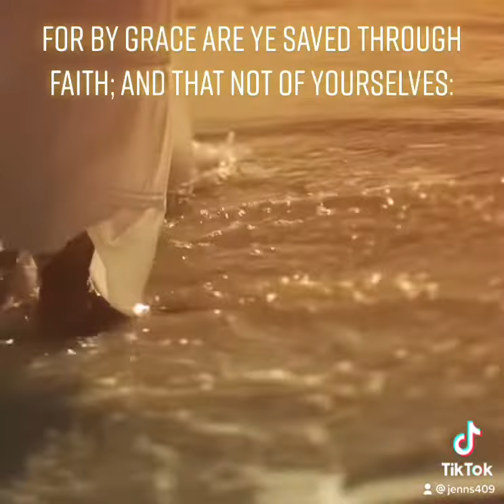So in love cover music